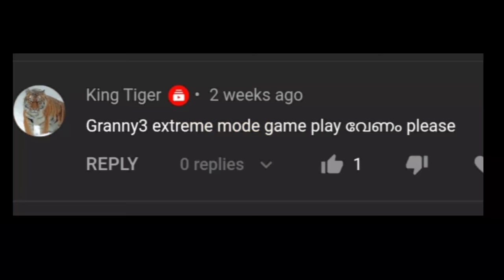GRANNY 3❌😂 : EXTREME | BLOP CUTZ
Feel free to add me on Instagram/Snapchat/Username:-blop_cutz